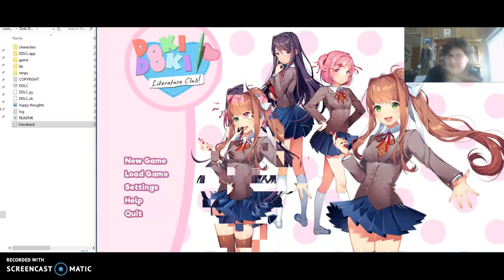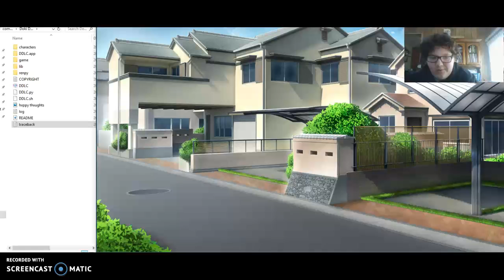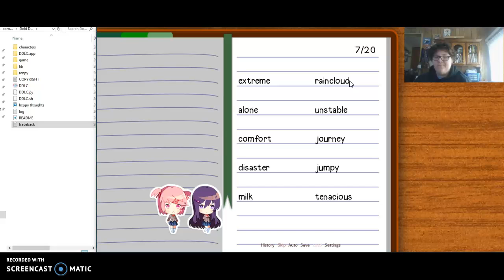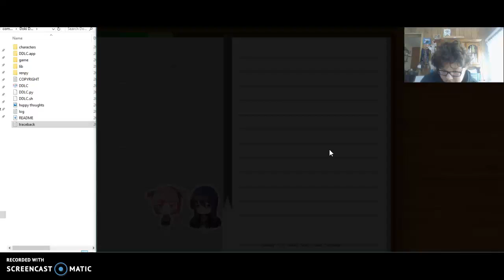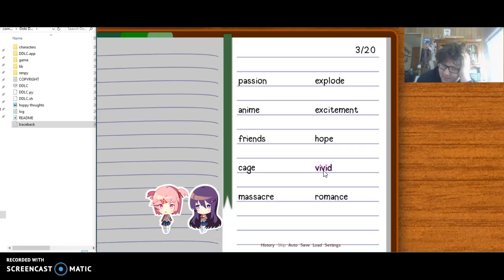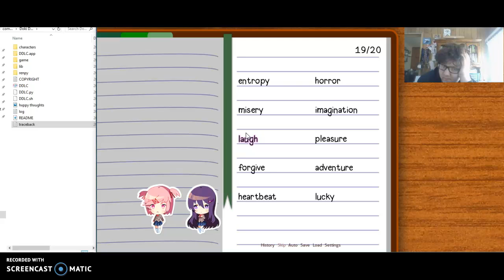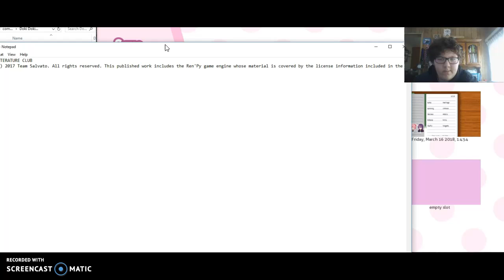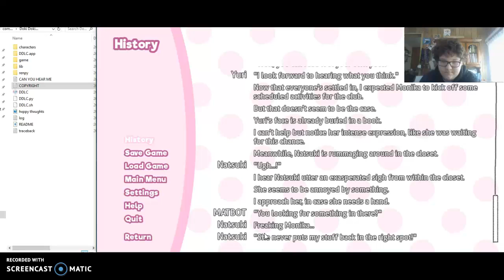You Unlocked a "Special" Poem. DDLC Part 21